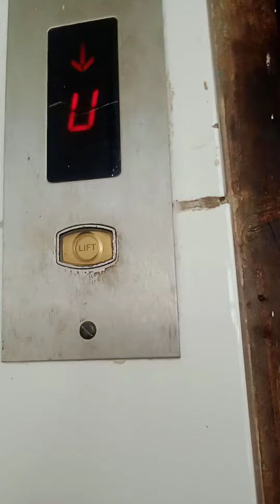12 June 2023